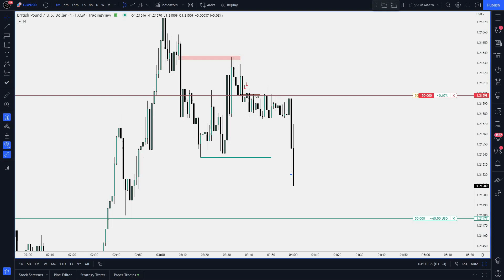2022 ICT Mentorship in Forex Episode 38 | Order block confirmation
Confirming the 2022 YT model with a bearishh orderblock

I'm a student of The Inner Circle Trader (ICT) and a Charter member from the ICT 2021 mentorship.
My videos should help new students from the ICT mentorship 2022 gain pseudo-experience
but also give more advanced ICT students some inspiration.
I started day trading and scalping Forex with ICT concepts like orderblocks and breakers in 2020 watching series like the sniperseries, the OTE primer and all the other ICT Youtube series and I am now on my way to become a professional trader using Forex Prop Firms like FTMO or My Forex Funds.

Following up on the Free YouTube mentorship model, I use it in a more advanced way combining
it with ICT Market Maker Models and using 90 Minute cycles / CLS windows to secure sniperentries daily- Bread n Butter!